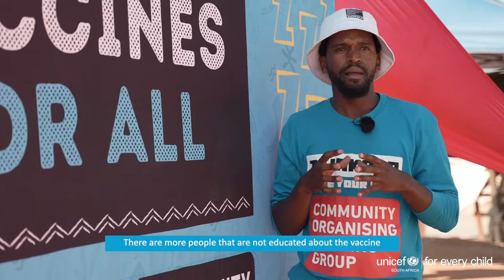Positive & progressive - Zwakala's COVID-19 vaccination campaign hits Alexandra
UNICEF and Community Organising Working Groups' Zwakala COVID-19 vaccination campaign was brought to the Stjwetla area of Alexandra, Johannesburg, where all those eligible to be vaccinated had the chance to take their first or follow-up jab.

Taking this crucial health intervention is key as residents in many communities like Alexandra cannot afford the high cost of transport to health centres, which are often far away.